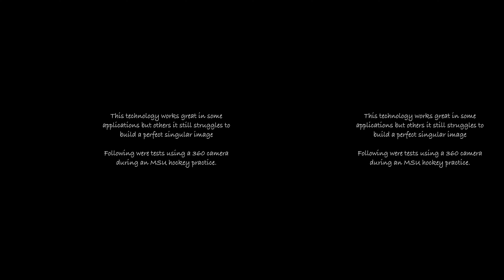Film112 Experimental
I feel like 360 camera technology is severely underutilized. I took mine out to a week of MSU hockey practices to see how the stitch line reacts to multiple moving objects in tight angles so I can better use this equipment moving forward.

Here are some cuts I liked.